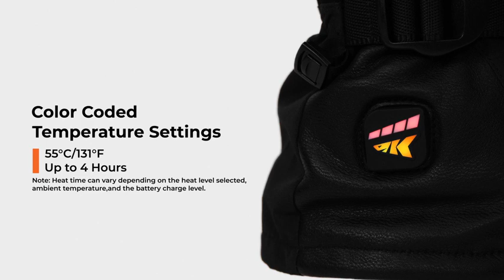KastKing Calido Heated Mitten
◀ KastKing Calido Heated Gloves ▶
📦 VIEW ON AMAZON
WarmWave Heat Technology: Our Calido Heated Mittens with rechargeable lithium-ion batteries ensure your hands are toasty all day. The unique design heats the back of your hand to your fingertips. Features easy-to-read power button with adjustable heat settings: High Heat (65℃/149℉) lasts up to 3 hours; Medium Heat (55℃/131℉) lasts up to 4 hours; Low Heat (40℃/104℉) lasts up to 6.5 hours. Note: Heat time can vary depending on the heat level selected, ambient temperature, and the battery charge level.

Convertible Design for Versatility: KastKing Calido Heated Mittens quickly convert from cold weather mittens to fingerless gloves. Integrated magnets hold back thumb and finger flaps, perfect for tasks like ice fishing, photography, or smartphone use without taking them off. KastKing also added finger pull loops for easy removal of your mittens.

Maximum Comfort: Made with double-layered 3M Thinsulate G120 and C40 insulation, paired with a soft arctic plush fleece lining, our mittens ensure exceptional warmth during extreme cold. Long cuffs block out chills, whether under or over jacket sleeves, while the soft fleece lining actively works to draw moisture away from your hands, preventing discomfort from dampness.

Water-resistance Meets Durability: Crafted from breathable, water-resistant, windproof materials, these mittens feature a shell fabric with waterproof and breathable PU coatings, along with a durable water-repellent finish, ensuring dryness in snowy or icy situations. Feature a premium YKK zipper for improved water resistance, durable synthetic leather palms for all-weather grip, and a water-resistant cuff pouch for rechargeable batteries during harsh weather activities.

Thoughtfully Engineered with Rechargeable Power: Our mittens are equipped with a wrist strap, and drawstring to block out cold elements. Complemented by the premium goat skin leather, ensures both comfort and durability. Designed with pre-curved finger construction ensures a snug fit aligned with the natural contours of your hands. Lithium-ion batteries are RoHS and CE certified and provide up to 6.5 hours on low setting, complete with a battery-life indicator.
🏷️ CHECK THE PRICE ON AMAZON